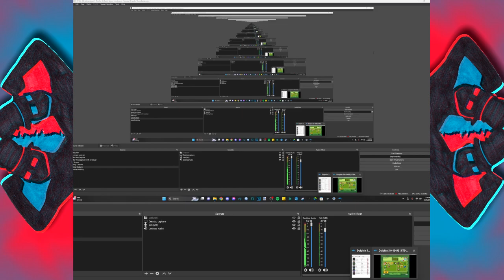Wind Waker #13 Bombing Birds - Chinstrap Chaps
And it's probably not the bird you're thinking of.